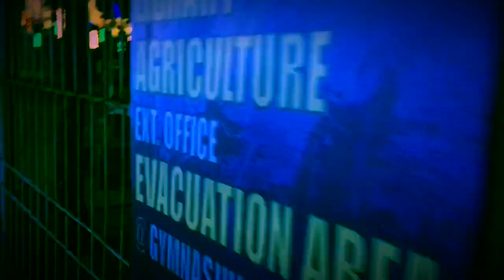Disney Magical Lightings of San Quintin Plaza 2019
Merry Christmas Kailyan! Come and enjoy in the most magical place in San Quintin located in San Quintin Plaza! Let’s all celebrate the new and very peaceful municipality our very own San Quintin Ito ay atin.